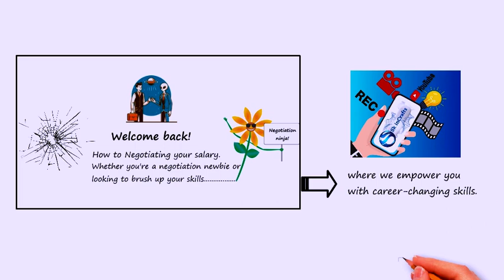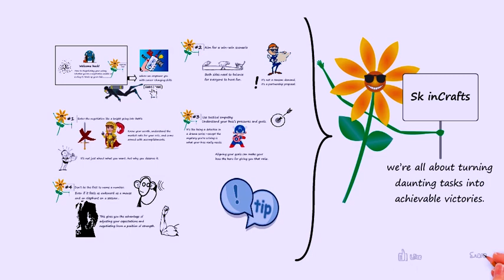How To Negotiate Your Salary - With These Unique Pro Tips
Financial Mastery with Sk inCrafts: Your Premier Source for Finance Education and Insights
Here, we dive deep into the world of Finance, covering a spectrum of topics from Personal Finance and Business Stories to in-depth discussions on Financial Books and the latest Crypto Updates. Our mission is to empower you with the knowledge to achieve Financial Freedom.

At Sk inCrafts, we bring complex financial concepts to life through Explanation Videos and engaging Whiteboard Animations. Our content is crafted to cater to a diverse audience, including Teenagers, Youth, Business Owners, and Educators. Whether you're planning your first budget, or scaling a business, we have something for you with an in-depth financial education through long videos on Tuesdays and Friday